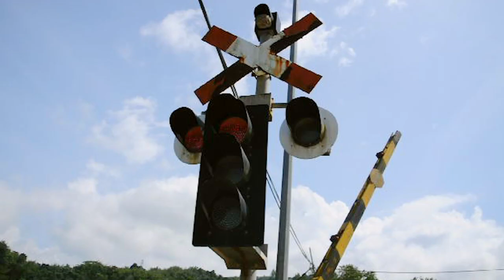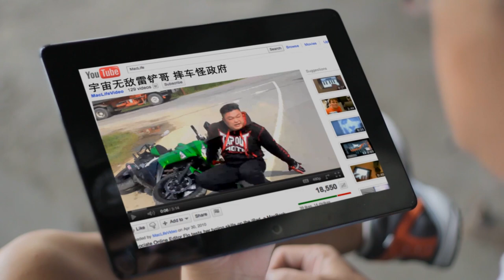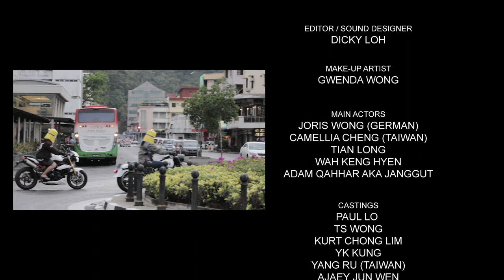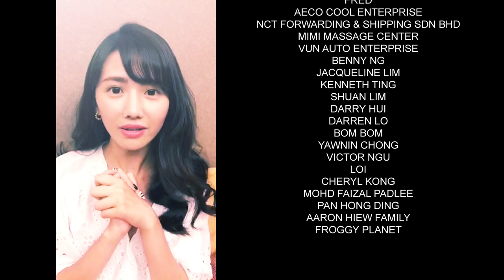《小小兵骑士》 Minions Biker 【微电影】SHORT MOVIE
-A Film by Nova Goh-

幕後工作人員 Crew:
DIRECTOR OF PHOTOGRAPHY
Aaron Hiew

LEADING CAMERA
NIXON ONG

ASSISTANT CAMERAMAN
ASBURY
ENGELBERT

SOUNDMAN
JENESSA WONG

STUNT OF DIRECTOR
SILAS EVENSTARR

ART DIRECTOR
AKS KWAN

EDITOR / SOUND DESIGNER
DICKY LOH

MAKE-UP ARTIST
GWENDA WONG

Cast Members List:
PAUL LO
TS WONG
KURT CHONG LIM
YK KUNG
AJaey Jun Wen
SEA KING
FAIZAL KIMIDANY
NICOLLE NG
AFIZ
ALVIN HUAI ZHI
NICHOLAS YONG
SAMUEL WONG
VINCENT YAP
JESON CHAI
VUN TET MIN
STEPHY YAP
MADELEINE LOK
SWEETSWEET CHAN
KARL WAN
KASBI BIN KASJI
MOHAMMED SHAFFY BIN RASHID
RAIDON WELFRED SAITOKAMPUNG BOY
CHUA SOON MIN
BRIAN LEE
LOH ZHI MENG
HISHAM ABD SAMAD

OWS Lubricants Malaysia - Retail and Consumer Merchandise

TRANSLATOR
CORVINA CHONG
Special Thanks To:
CHAN NGIUN LI
CHAN NGIUN HUA
SYLENTICA HOILI HENRY
ROSESAH JASMIN
JENNY YONG
FRED
AECO COOL ENTERPRISE
NCT Forwarding & Shipping Sdn Bhd
MIMI MASSAGE CENTER
VUN AUTO ENTERPRISE
BENNY NG
Jacqueline Lim
KENNETH TING
SHUAN LIM
DARRY HUI
DARREN LO
BOM BOM
YAWNIN CHONG
VICTOR NGU
LOI
CHERYL KONG
MOHD FAIZAL PADLEE
WONG TECK YANG
PAN HONG DING
AARON HIEW FAMILY
FROGGY PLANET

莫文蔚 [CANDY KISSES] Song

STUNNING BIKE SDN BHD
WISMA INANAM, JALAN TUARAN BY-PASS INANAM,
88450 KOTA KINABALU, SABAH, MALAYSIA.